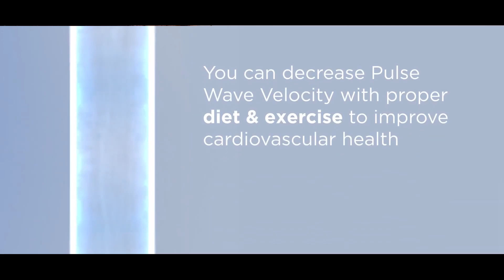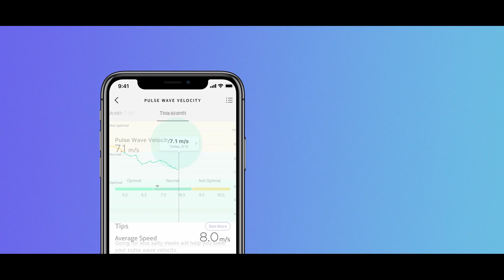Body Scan by Withings - New Smart Scale Unveiled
Withings just announced a new smart scale in CES 2022. Check it out in the video.

Withings Body Cardio Scale